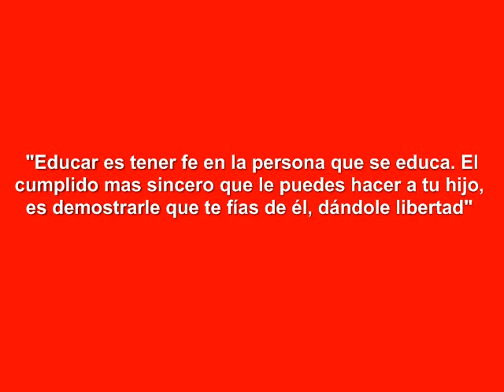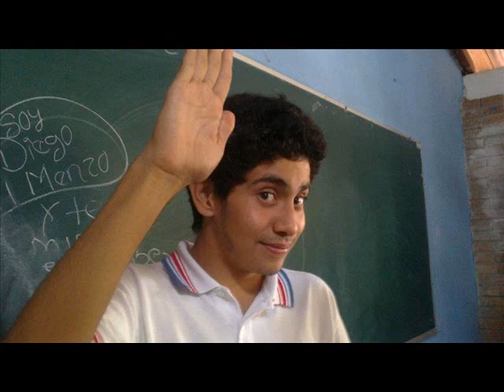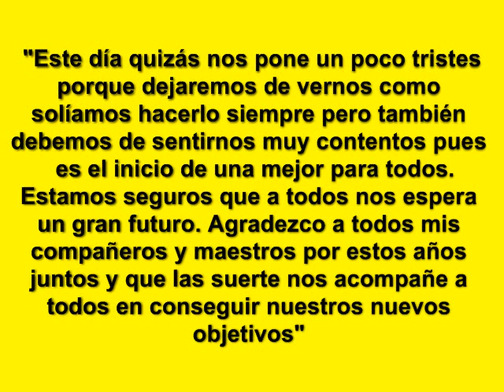CMCH - GENERACION 2012.wmv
EL VIDEO QUE FUE PRESENTADO EN LA GRADUCACION DEL COLEGIO MARCELINO CHAMPAGNAT